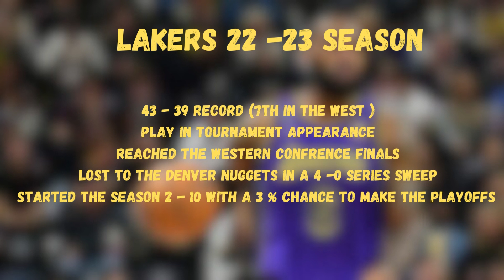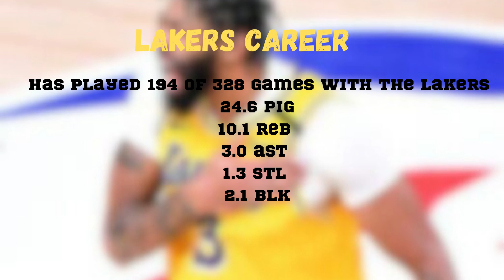The Lakers get another shot at an NBA title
The Lakers won the offseason